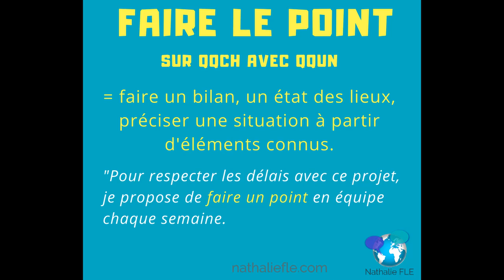Expression courante en français: "Faire le point" (+sous-titres en FR)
Apprenez à utiliser cette expression française très utile.
C'est une expression courante que vous pouvez utiliser dans tous les contextes : au travail, avec vos collègues et clients; avec vos amis, avec des inconnus, etc.